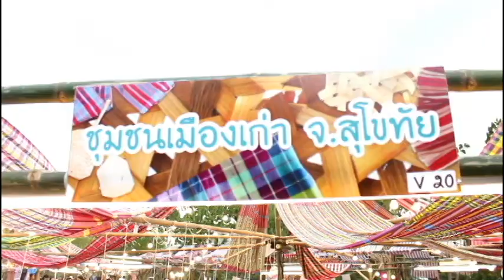ททท จัดพิธีเปิดงาน “Village Festival มหกรรมสินค้าท่องเที่ยวชุมชม ชิค ชิม ชิลล์